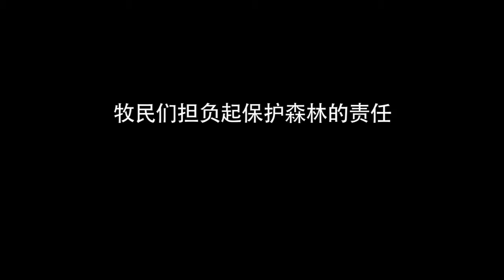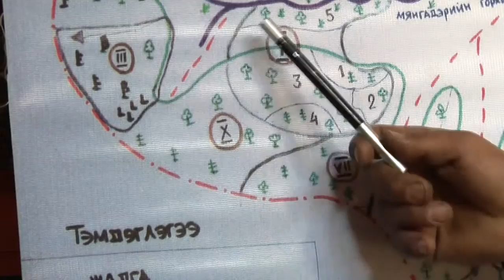保护蒙古的森林